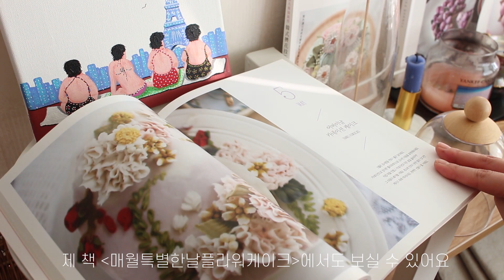[ENG]어버이날 생화같은 카네이션케이크만들기 How to make Carnation cake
안녕하세요
어버이날을 맞이해서 카네이션케이크를 만들어보았어요.
가볍게 후루룩~ 먹고 싶어서 꽃은 버터크림으로, 케이크는 동물성 생크림케이크로 만들어보았습니다.
미니사이즈로 만들었는데 4겹으로 해서 양이 엄청 많은 느낌이었어요.
아이싱이 좀 힘들긴했지만 ^^ 맛있으니까~
부들부들한 생크림이라서 단단한 버터크림꽃이 쉽게 올라가지 않아요.
여러번 칼질을 하면 생크림이 다칠 수 있으니 조심해서 어레인지 해주세요.
너무 케이크 끝쪽으로하면 동물성이라 크림이 튀어나와요. 조심!

그리고 동물성 생크림에 버터크림은 번지지 않습니다(꿀팁~) 크리스마스 영상에도 동물성&버터크림이라.. 진한색도 안번지네요?!
이렇게 만들면 호불호없이 좋아하는 것 같아서 선물도 많이 했어요.
생크림케이크는 대부분 좋아하니까요 ^^ 딸기랑~ 키위랑 넣어서~

카네이션팁은 104번을 사용했지만 펜치나 가위로 팁을 좀 좁게 만들어주세요. 104번이나 103번을 그대로 사용하면 영상에서처럼 진짜같은 느낌이 안나오기 때문에 좀 조여서 얇게 표현하는게 예쁘답니다 ;)

어버이날 기념으로 엄마에게 선물하는 겸 만든건데 영상촬영 같이 하면서 더 고생만 시켰네요 에궁
어버이날 효도는 내년에 하는걸로! 😅

🌷도구들🌷
-104번팁(얇게 만들어주세요)
-네일
-꽃가위
-윌튼색소 레드레드, 모스그린, 브라운
-짤주머니

*카네이션 파이핑
-기둥을 짠 후 첫번째 잎이 눕혀져도 신경쓰지마세요. 받침대가 없어서 첫잎은 쓰러집니다.
-쓰러진 잎 옆으로 동일하게 짜주세요. 올라갔다 내리면서 두개의 얇은 잎을 만들어요.
-기둥에 어느정도 채운 느낌이 들면 손을 기울여서 잎이 피는 느낌으로 한바퀴돌려주세요.
-손을 너무 올리면 기둥에 잎이 밀착하지 않아 떨어지니 조심하세요.

Hi ❤️
This is Carnation cake.
I made butter cream flower and fresh kiwi cream cake.
I used 104 tip that I made thin by pincers or scissor.

🌷Tools🌷
-104 tip
- Nail
- Flower scissor
- Wilton color Red-red, Moss-green, Brown
- Piping bag

*자주 가는 도구/재료쇼핑몰: 베이킹맘, 웰베이킹, 참새방앗간

You can ask my class in my Instagram ;)
수업신청은 블로그나 인스타그램에서 가능해요^^

*책: 첫번째플라워케이크, 블로섬플라워케이크, 매월특별한날플라워케이크